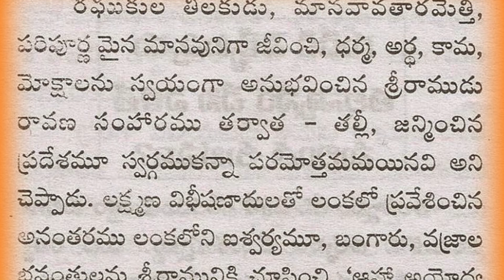తాళపత్ర నిధి సత్యాలు - 7 | Life quotes in Telugu |inspirational quotes in Telugu